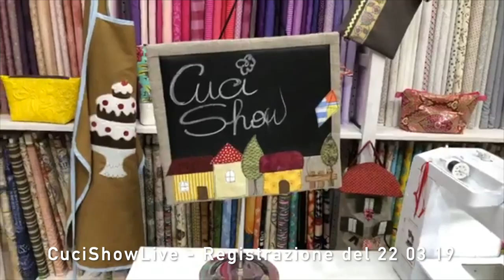CuciShow live in diretta facebook da CuciShop - Lavagnetta